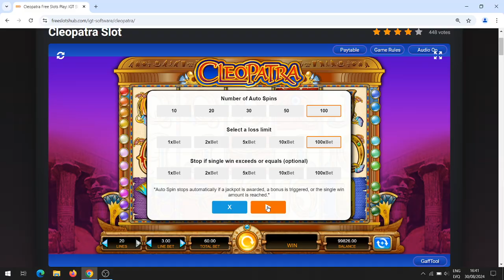Cleopatra slot machine online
Cleopatra slot machine. Slot online. Casino slots. Funny game. Casino games.